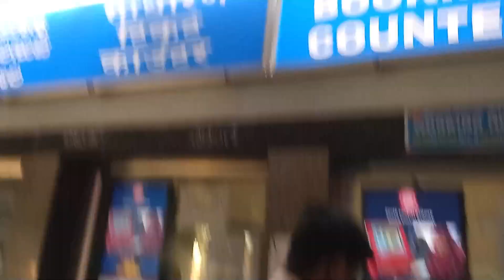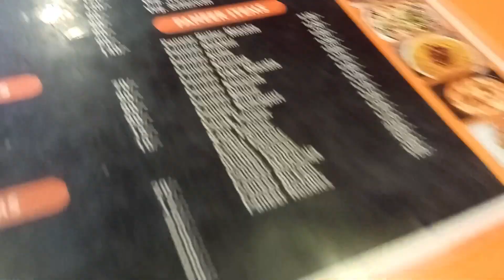Bidar To Kalaburagi jn (Gulbarga) Full Journey || Tunnel and Bridges || Bidar Train Journey Vlog